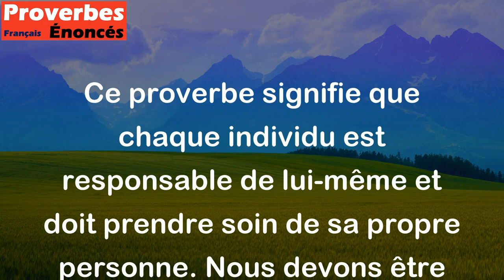Chacun est son propre prochain. - Proverbe Allemand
Ce proverbe signifie que chaque individu est responsable de lui-même et doit prendre soin de sa propre personne. Nous devons être notre propre voisin et nous aider nous-mêmes avant de pouvoir aider les autres. En d'autres termes, il faut prendre soin de soi-même avant de pouvoir aider les autres.